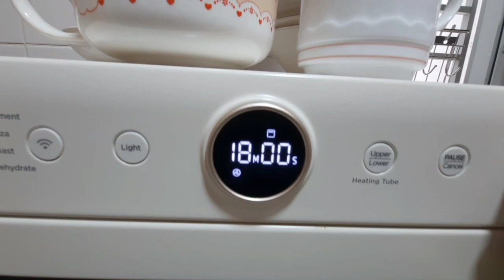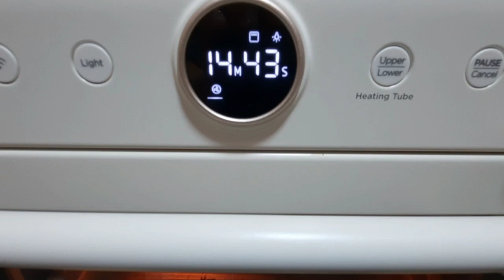Green Tea Bar's Steak ( Air-Fry )